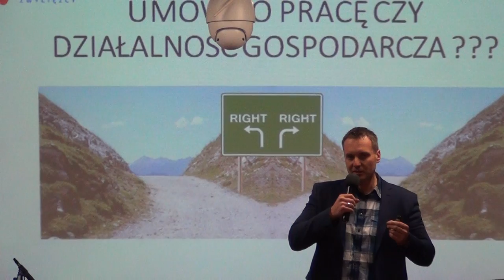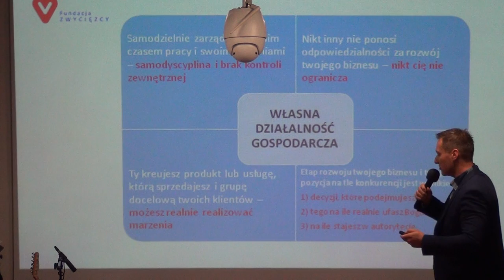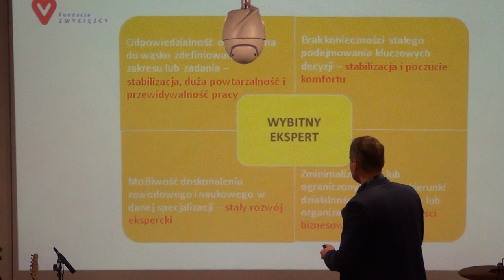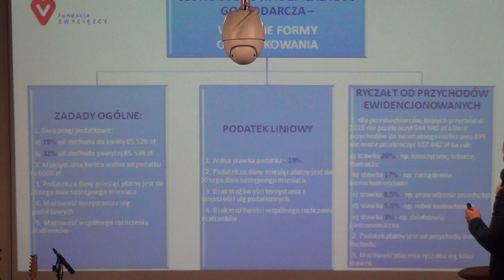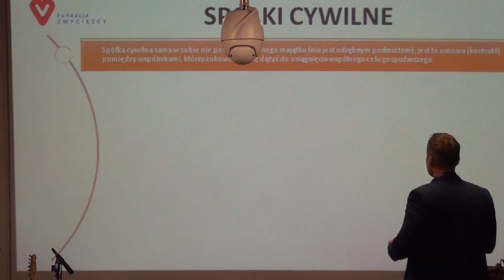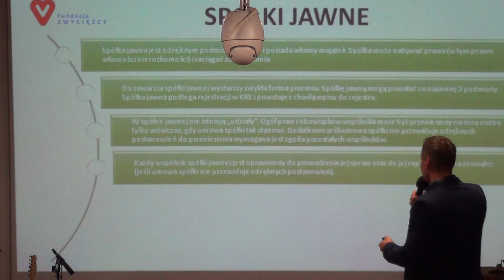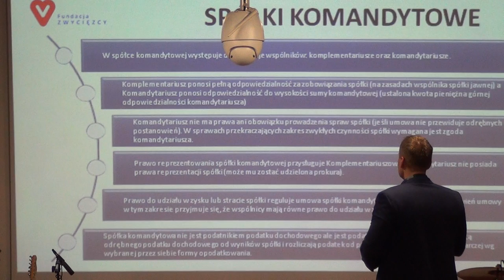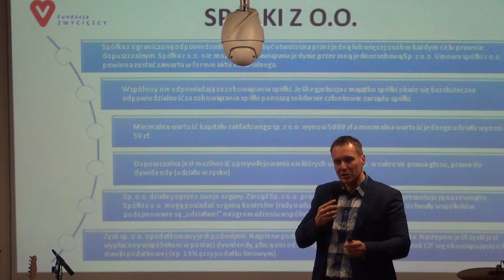KOŚCIÓŁ MOCY-WARSZ.ROZWOJU OSOBISTEGO:ORGANIZACJA WARSZTATU PRACY-Michał Korgol(W-wa,4.17)(Cerońscy)